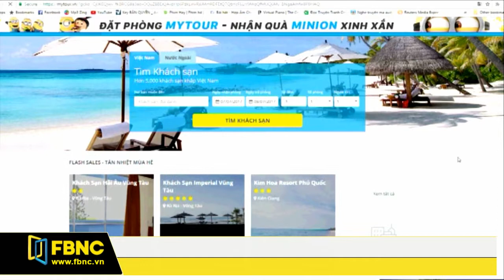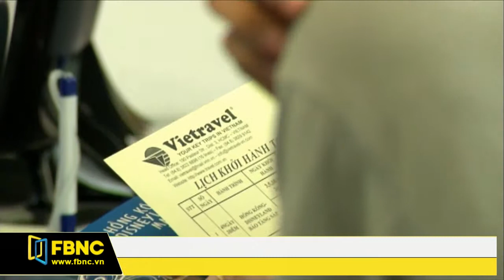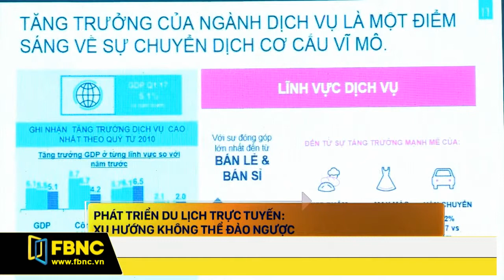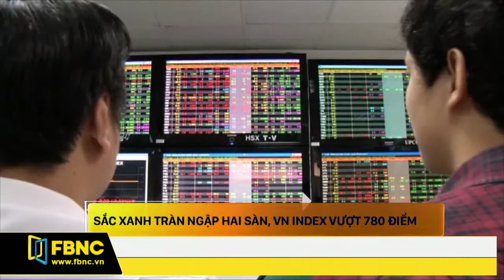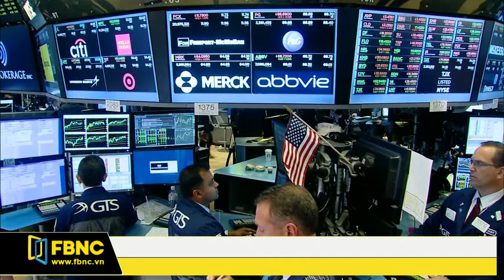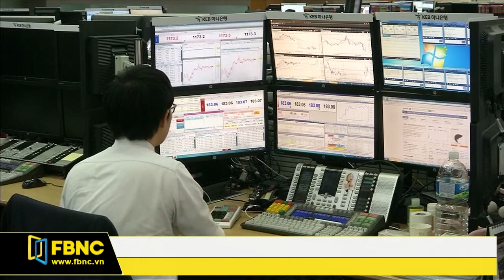FBNC - Bản tin FBNC 06/07/2017 (Phần 2)